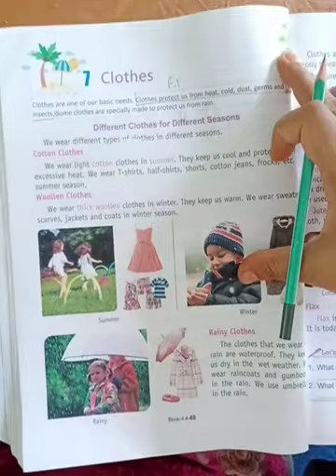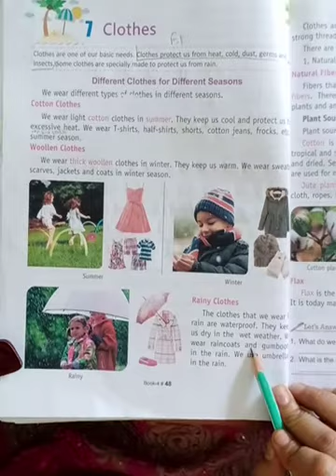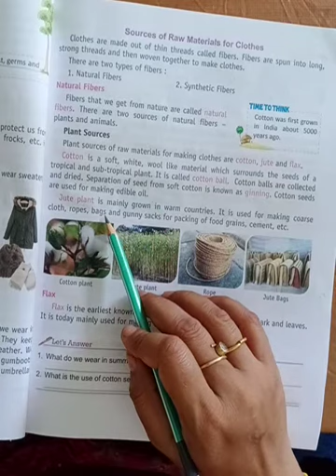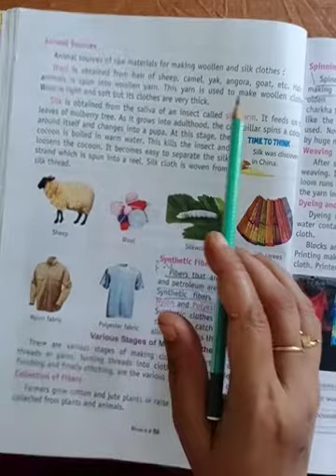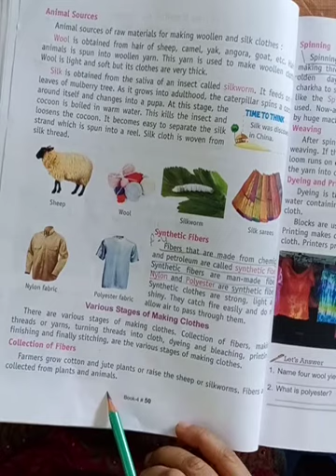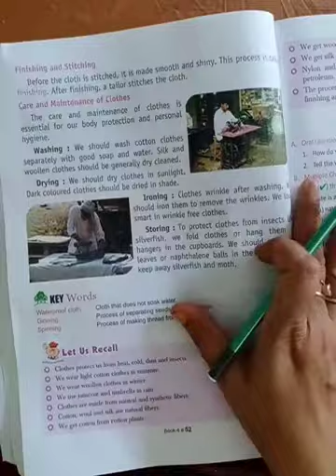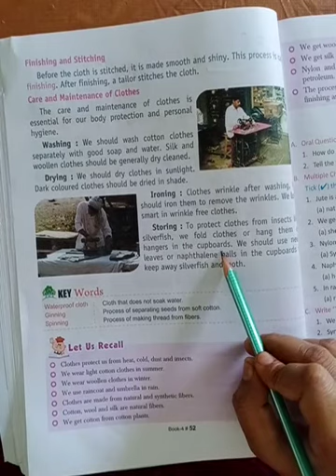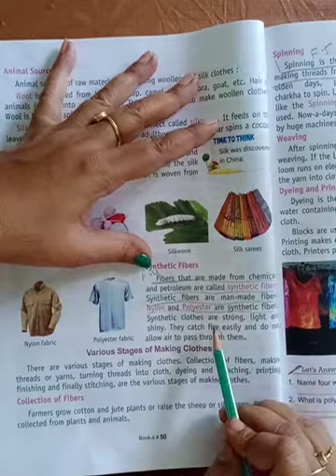Class 4 evs ch. 7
class 5 Hindi gr. ch 2